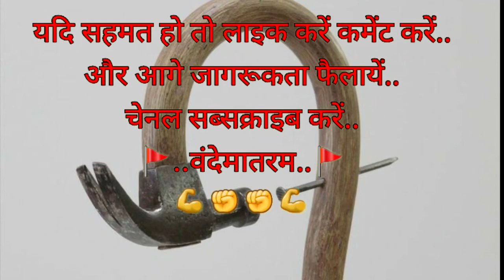15.1 .2022 ko